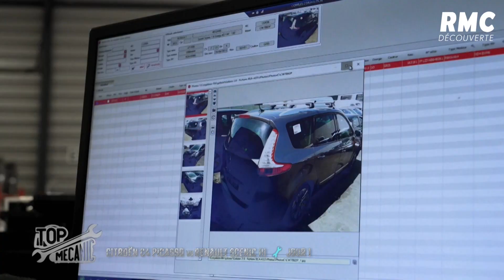Top Mécanic : A peine commencé ça se complique pour le père er la fille !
🛠 Margo et Olivier ont du mal à trouver des donneuses viables pour leur épaves… Un coup dur de taille dès le premier jour de compétition !

▶️ TOP MECANIC, nouvelle saison inédite du lundi au vendredi à 18h15 sur RMC DÉCOUVERTE et déjà disponible en avant-première sur RMC BFM PLAY